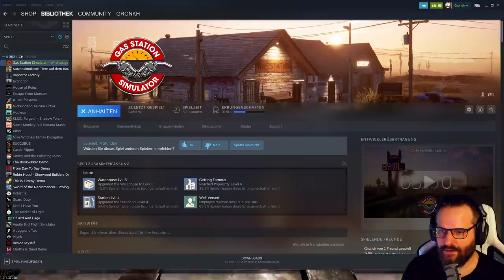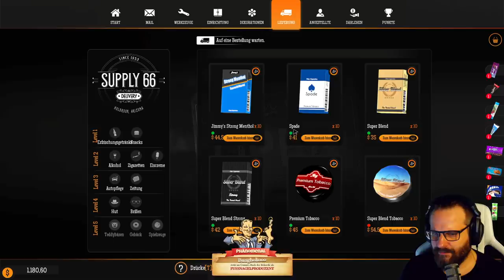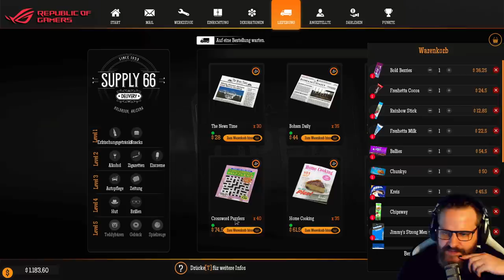GAS STATION SIMULATOR ⛽ 13: Pleitegeier, aber Arbeitsgeil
Kaufe eine verlassene Tankstelle und baue sie wieder auf. Renoviere, rüste sie aus und erweitere die Dienstleistungen, die du deinen Kunden anbietest.

Titel: Gas Station Simulator
Genre: Simulator, Indie
Entwickler: DRAGO entertainment
Publisher: Movie Games S.A., HeartBeat Games

TRANSPARENZ / PRODUCT PLACEMENTS:

[✖] Deal: kein Deal
[✖] Reise: keine Reise
[✖] Sonstiges: nix